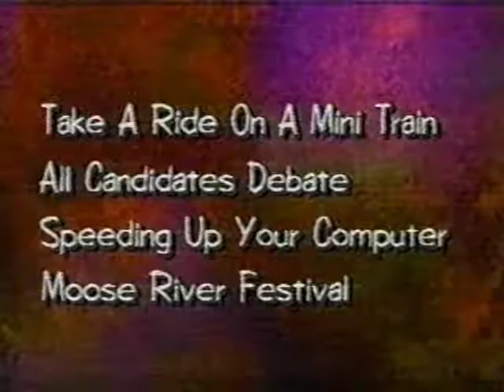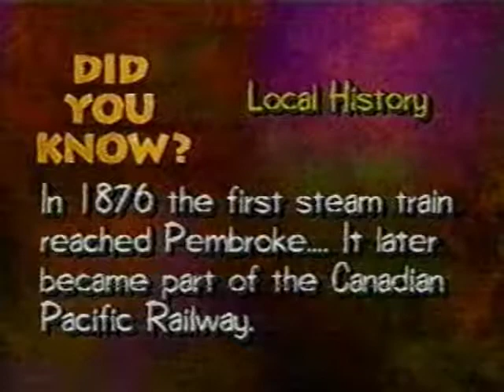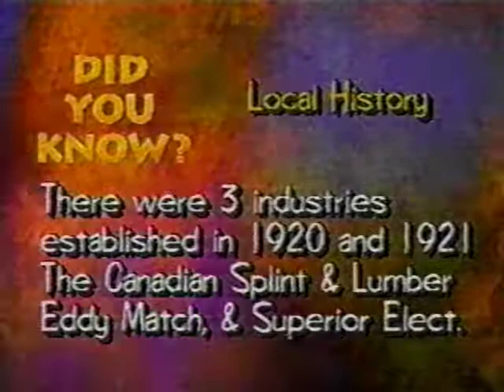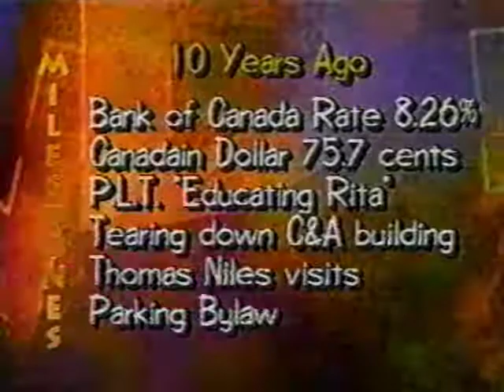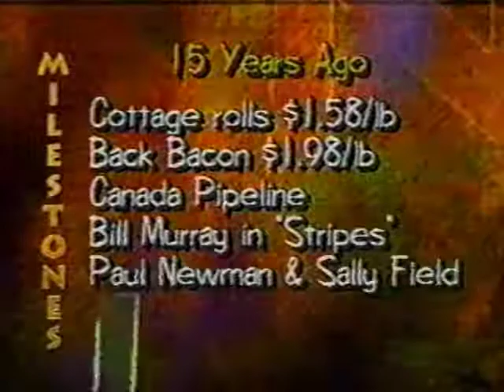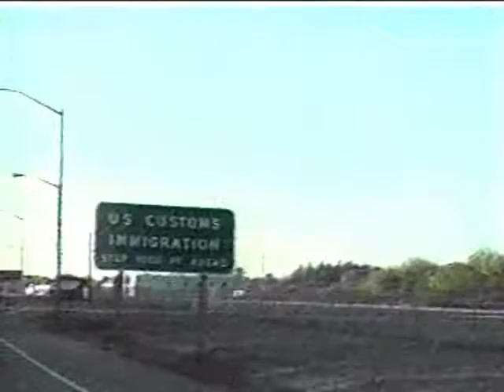Plugged In! - October 30, 1997